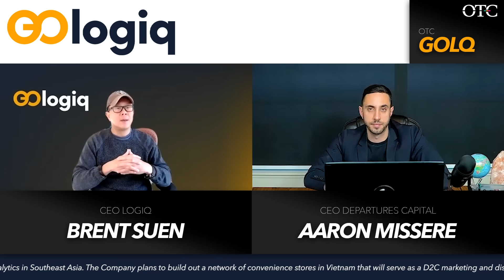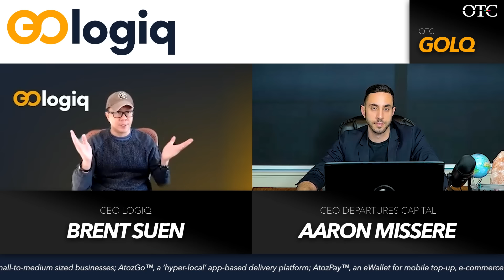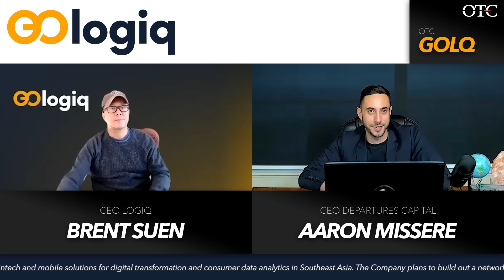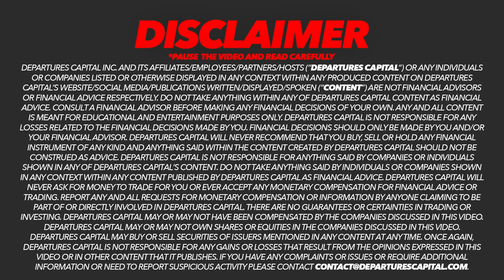Big NEWS For Gologic Discussing the $320 Million Dollar Merger w/ CEO Brent Suen (OTC:GOLQ)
GoLogiq Update, GOLQ Stock, Growth Stock, Tech Stock, Fintech Stock, Brent Suen Interview

😀 Socials